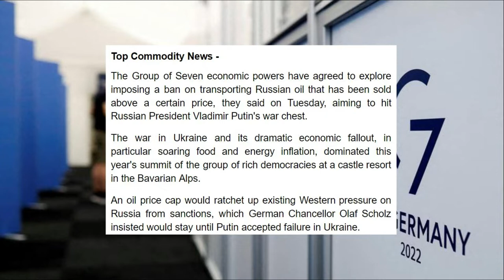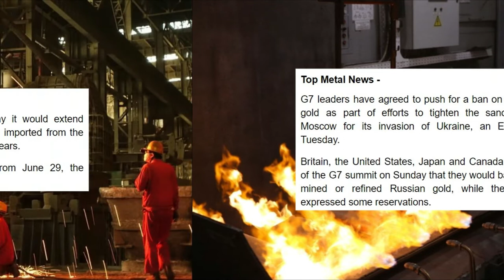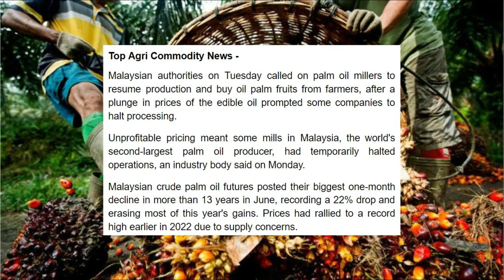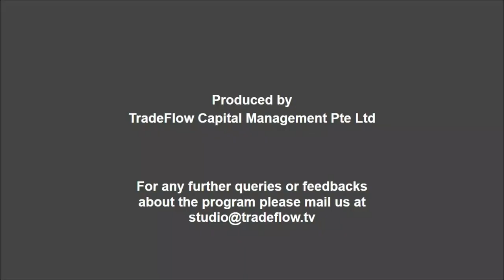TradeFlow TV Commodity Market Update - 29th June 2022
- G7 agrees to explore cap on Russian oil price
- US STOCKS-Futures rise as easing China COVID curbs lift travel, leisure stocks

- Oil extends gains as major producers flag capacity limits
- EU countries splinter in hunt for deal on new climate laws

- G7 leaders agree on push to ban import of Russian gold
- China extends anti-dumping tariffs on EU, UK steel fasteners imports

- Malaysia urges palm oil mills to resume production despite price drop